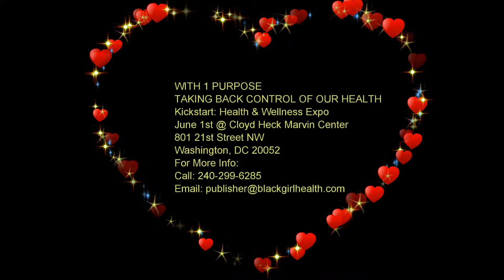Black Girl Health Health & Wellness Expo June 1 2019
Kickstart: Health  &  Wellness Expo
June 1, 2019
Cloyd Heck Marvin Center
800 21st Street NW